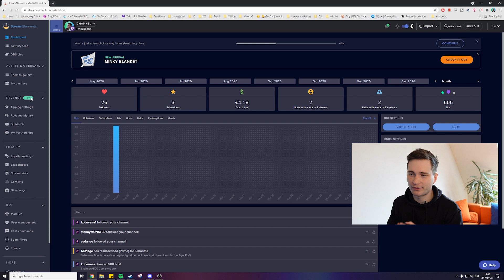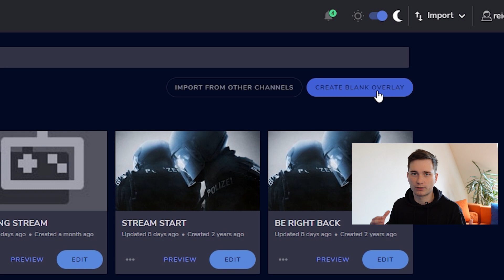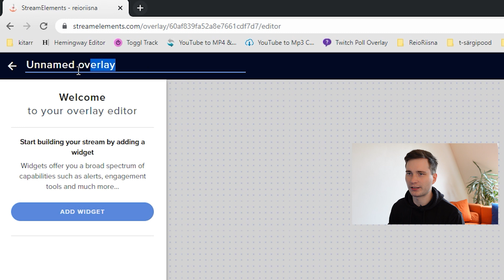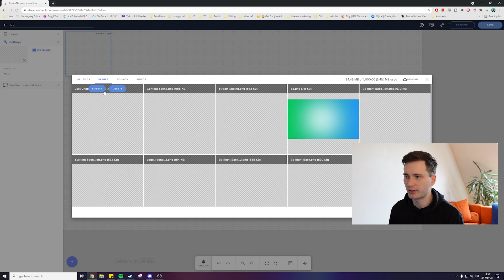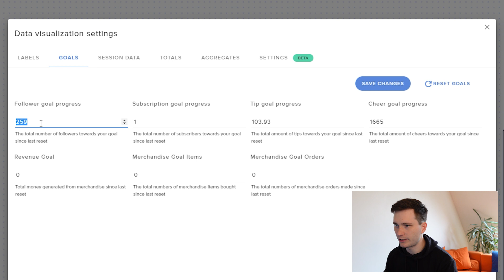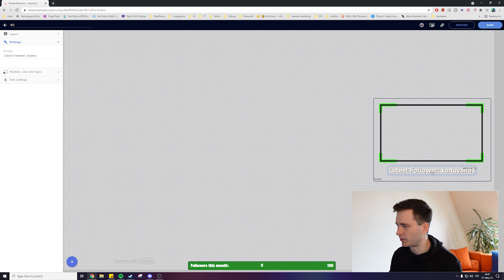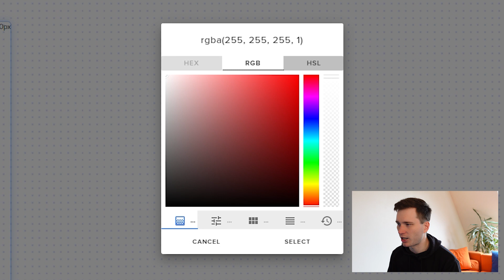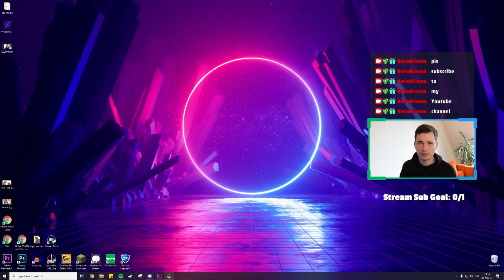How to add overlays to OBS Studio with Streamelements (Webcam frame, follower goal & more)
The easiest way to make your stream look more professional is to add custom overlays. In today's video I'm showing you how to add overlays to OBS Studio with Streamelements & OBS Live plugin. Streamelements is one of the best websites/plugins to use when you want to manage your stream when using OBS Studio for streaming. You can use Streamelements for OBS Studio if you stream on Twitch to make your stream look more professional by adding custom overlays to OBS Studio.

🔹TIMESTAMPS:🔹
00:00 - If your stream is looking boring
00:24 - Adding overlays inside OBS Studio
00:44 - Adding overlays using Streamelements
01:08 - Streamelements OBS.Live Plugin
01:38 - Connecting Streamelements with Twitch account
01:48 - Streamelements Dashboard
02:15 - Creating new overlays
02:37 - Using premade overlays
03:09 - Creating a blank new overlay
            03:48 - Adding a webcam frame overlay
            04:54 - Adding a follower goal overlay
                        05:32 - Resetting a follower goal
                        05:54 - Designing a follower goal
            06:36 - Adding a "latest follower" text overlay
            07:16 - Adding a chat overlay
                        07:36 - Making the chat overlay transparent
08:07 - Adding the overlay to OBS Studio
08:42 - Testing the chatbox in OBS Studio
08:57 - What to do next

🔹🔹How to add overlays to OBS Studio with Streamelements/OBS Live🔹🔹

In today's video I'll show you not just one of the best, but also one of the easiest ways to add premade or custom overlays to your Twitch streams to make it look more professional

Good luck and GG!

🔹Links to stuff I have🔹

My favourite camera
My gaming, editing & streaming
My awesome laptop
32" 1440p 144hz Monitor
Wireless headset